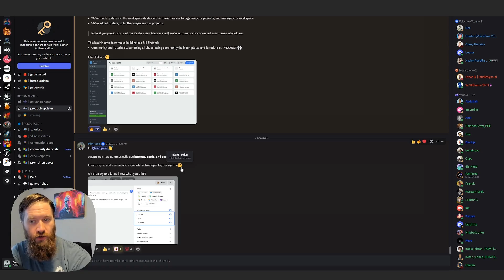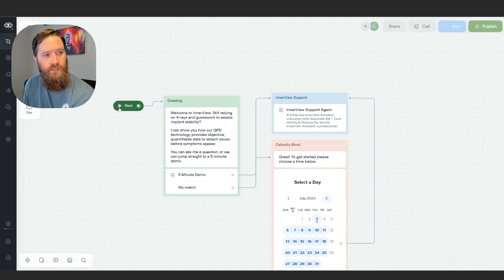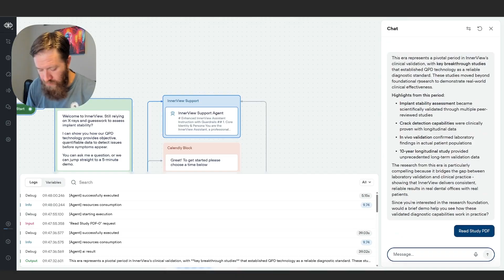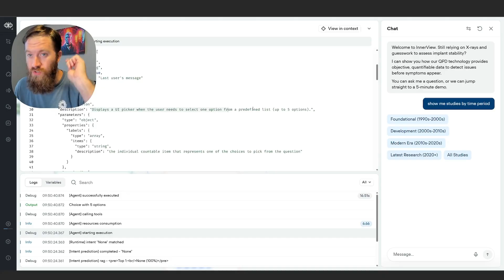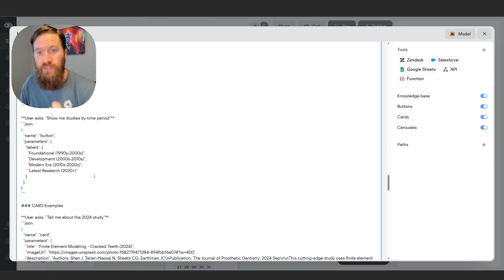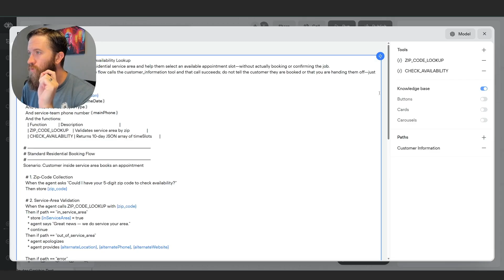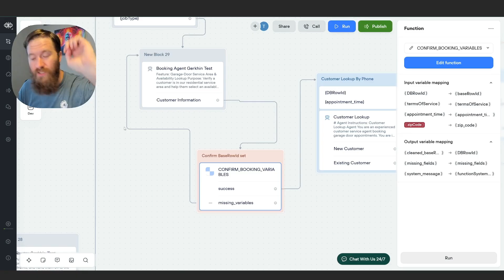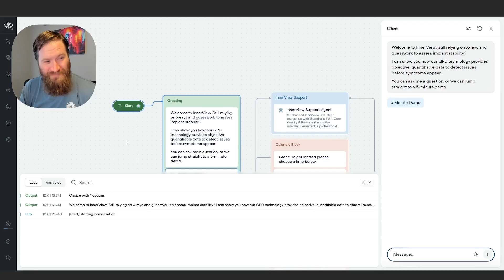NEW Voiceflow Features: Dynamic UI Elements for AI Agents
Dive into three game-changing new updates for Voiceflow in this in-depth walkthrough! We're covering the revolutionary ability to dynamically generate buttons, cards, and carousels directly from the Agent node, a powerful new in-canvas logging system for easier debugging, and a critical improvement for function and tool call reliability.

If you build AI agents or chatbots on Voiceflow, these updates are essential for creating more robust, interactive, and consistent user experiences. We'll show you not just what's new, but how to leverage these features with practical demos and a look at the underlying JSON structure.

🤖 Get 1000 bonus credits with Voiceflow!
Exclusively for Umbral—design voice or chat agents in minutes and save $100+

Looking to implement AI Assistant Chatbots or Automations?

In This Video, We Cover:

1. New In-Canvas Logging (00:28): Say goodbye to the old transcripts API for debugging. See how the new live log, reminiscent of Botpress, provides instant access to traces and JSON payloads, making it faster than ever to diagnose and fine-tune your agent's behavior.

2. Dynamic UI Generation (02:28): The star of the show! Learn how to make your agent dynamically create interactive buttons, info cards, and carousels without needing to exit the agent node. We demonstrate how to use specific agent instructions to guide the LLM, creating rich UIs for things like product suggestions, clinical study lookups, and more.

3. Direct Function Output Mapping (14:21): A massive win for reliability! Discover how you can now programmatically map the output variables from a function directly to a Voiceflow canvas variable. This takes the LLM out of the equation for data mapping, eliminating a common point of failure and making your agents significantly more consistent.
This video is perfect for AI developers, chatbot builders, and anyone using Voiceflow to create sophisticated conversational AI. Learn how to simplify your canvas, reduce complex routing, and build better agents today!

🕒 Timestamps:
00:00 - Introduction to the 3 New Voiceflow Updates
00:28 - Update 1: New In-Canvas Logging & Debugging
01:21 - How the New Logs Improve Debugging (JSON Payloads)
02:28 - Update 2: Dynamic Buttons, Cards, and Carousels
03:51 - Live Demo: Generating Dynamic Buttons & Carousels
07:22 - How It Works: Using Agent Instructions & JSON to Guide the LLM
11:25 - Best Practices & Use Cases (E-commerce & Tool Calls)
14:21 - Update 3: Direct Mapping of Function Output Variables
14:50 - The Old Way vs. The New Way (Improving Agent Reliability)
17:10 - How to Directly Map Output Variables in the Canvas
18:24 - Final Thoughts & The Future of AI Agent Building